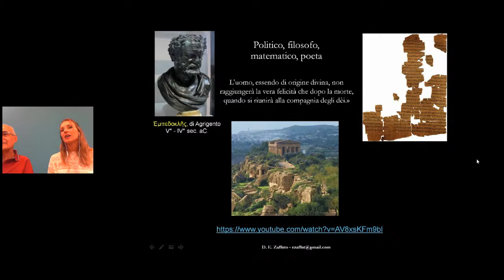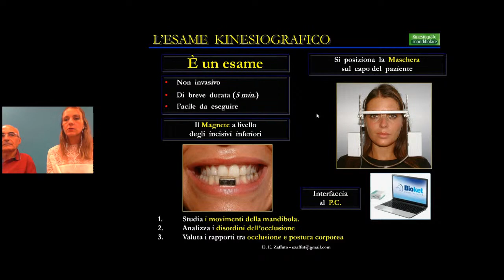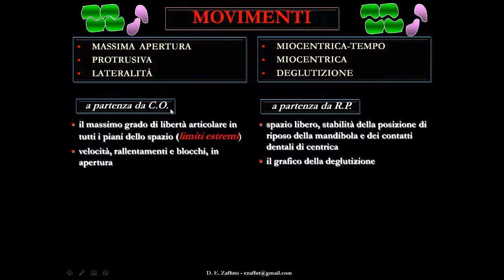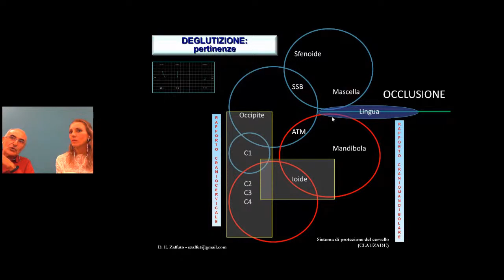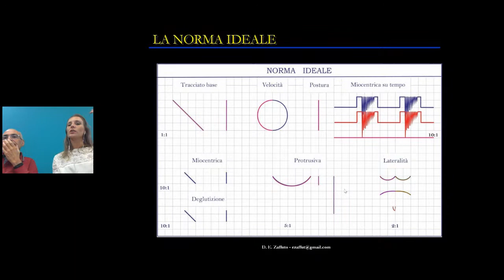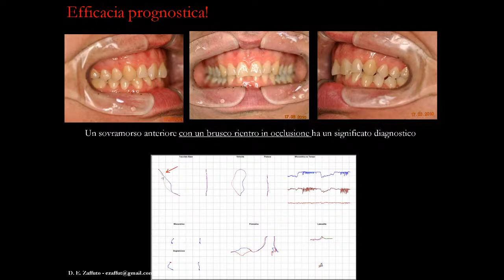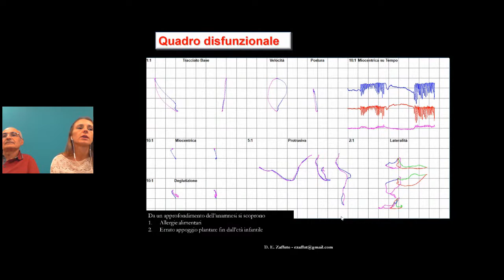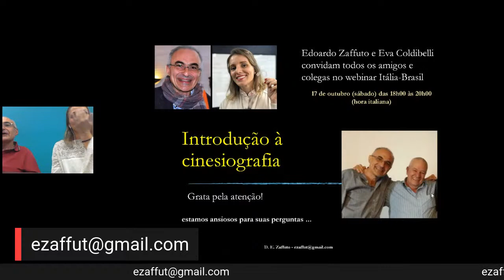Como se preparar para o sucesso do seu tratamento odontológico | Dr. Edoardo Zaffuto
Já imaginou se você pudesse estabelecer um prognóstico para o tratamento que você está prestes a iniciar?

Ou então, durante o tratamento, avaliar a direção que está caminhando e fazer alterações se for necessário?

E até, no final do tratamento, estabelecer sua validade e compreender se existem riscos de complicações futuras?

Isso tudo é possível através da Kinesiografia!

A Kinesiografia se trata de um método para traçar os movimentos mandibulares, servindo assim como auxiliar no diagnóstico das desordens temporomandibulares (MYOTRONICS RESEARCH, 1997).

Com isso, na aula de hoje, o Dr. Edoardo Zaffuto vai ensinar, diretamente da Itália, como se preparar para o sucesso do seu tratamento odontológico.

A minha filha, Dra. Eva Coldibelli, estará junto com o Dr. Edoardo Zaffuto, traduzindo a aula para que todos possam acompanhar.

Bom estudo!